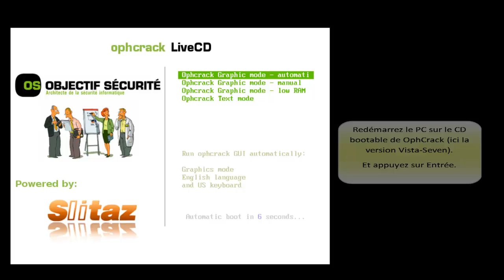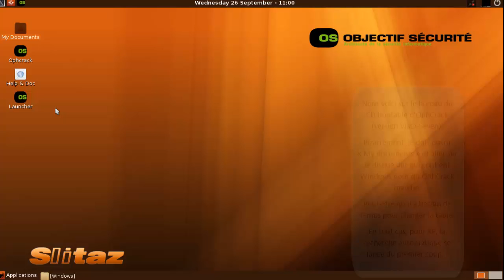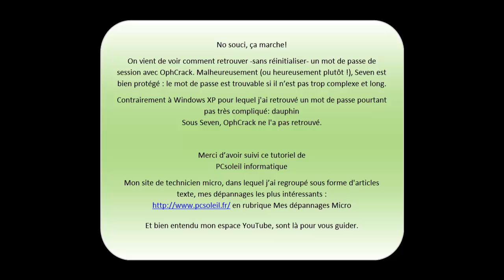Retrouver un mot de passe de session Windows avec OphCrack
tutoriel de . La version téléchargeable gratuite (ou plutôt les versions : XP et Vista-Seven) ne permet pas de trouver les mots de passe de session longs.

Le tuto est rapide: mettez en pause si la vidéo va trop vite

Contrairement à l'utilitaire OflineNT password, OphCrack tente de RETROUVER l'identifiant de session utilisateur, pas de le réinitialiser (effacer). Donc, si Ophcrack arrive à décrypter le mot de passe, vous n'aurez qu'à le noter et redémarrer le PC normalement.

Ophcrack est un CD bootable sous linux, à lancer à la manière d'un CD live tel Ubuntu ou Linux Mint.

-Démarrez le PC sur lequel trouver le mot de passe de session en bootant sur le CD. Comment booter sur CD amorçable :

Et enfin, appliquez la méthode de ma vidéo (en ayant en tête que, si le mot de passe est trop complexe, Ophcrack peut ne pas le trouver  avec sa table gratuite). Pour vous donner une idée j'ai testé avec le mot de passe pcsoleil83 : Cela n'a pas marché. Mais avec soleil: Ça marche.

et bas de page

Mon site de technicien micro, dans lequel j'ai regroupé sous forme d'articles texte, mes dépannages les plus intéressants :
en rubrique Mes dépannages Micro

Et bien entendu mon espace YouTube, sont là pour vous guider.